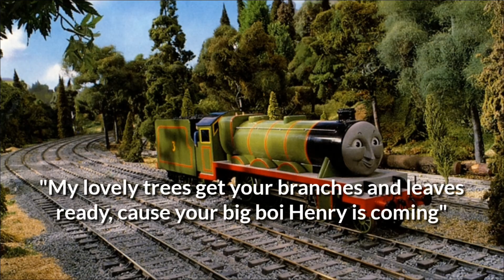All the Deleted Scenes from Thomas & Friends #9 ("H" episodes + BONUS)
NOTE: even though my videos are usually "safe", I tend to use quite a MILD LANGUAGE from time to time, so the MINIMUM AGE to see my videos needs to be AT LEAST 12/13 years old– if you're one of those bitchass millennial soccer moms, don't even try come in my comment section saying stuff like "My child saw your video and you said "fuck" at one point, now their whole life is ruined!" because I'll just BLOCK you straightaway; if YOU are the parent and you don't even care about what your kid is ACTUALLY WATCHING, then it's YOUR goddamn problem for letting them do whatever they want